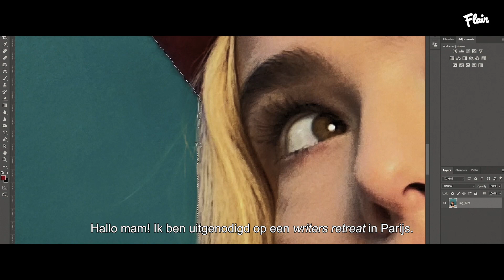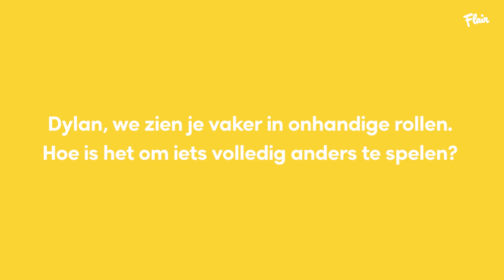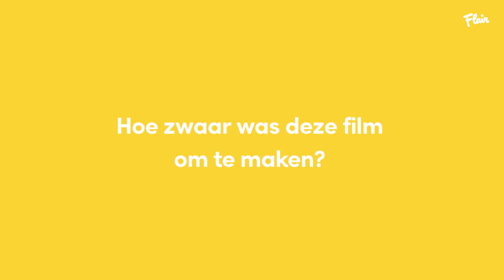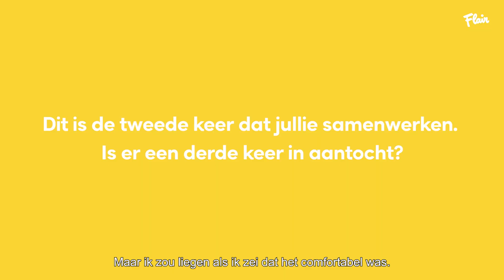'NOT OKAY': wij spraken Dylan O’Brien en Zoey Deutsch over hun nieuwe film